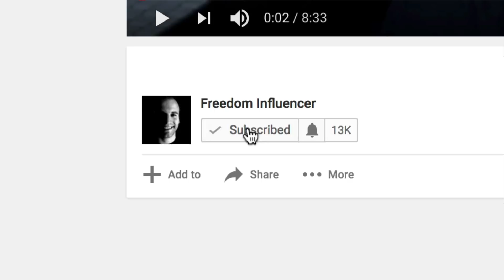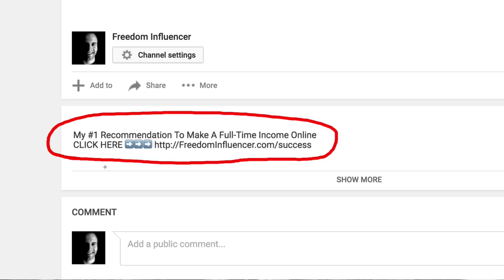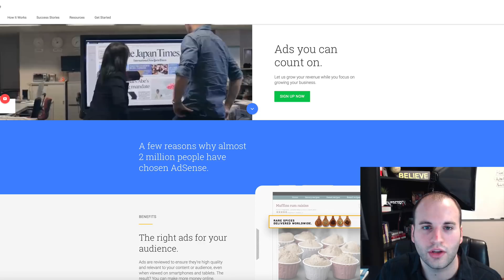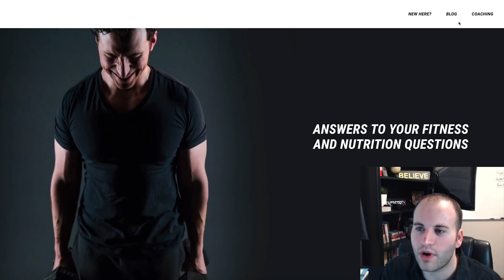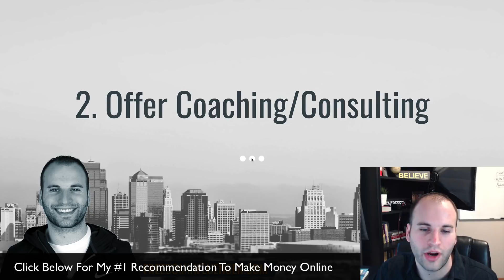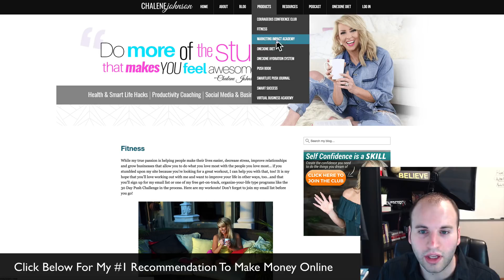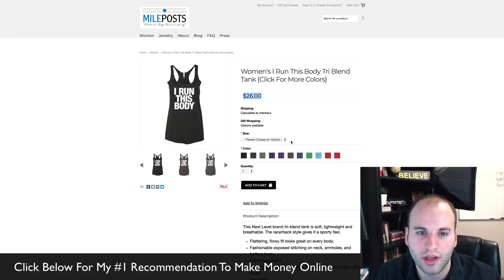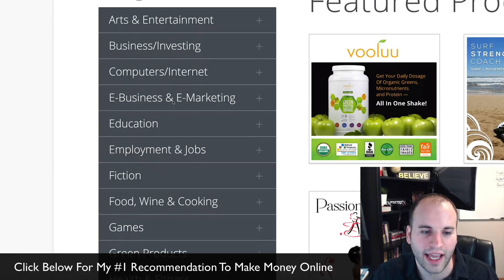TOP 5 BEST WAYS TO MAKE MONEY BLOGGING FOR BEGINNERS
Hey what's up guys, Nathan here. If you want to learn how to make money blogging, this video will help you out.

In this video I cover 5 of the best ways to make money blogging even if you're a beginner.

Blogging is still a very real way to make money and there are thousands of people doing it right now.

Monetizing your blog is how you're actually going to make money from it, which is what I show you here in this video.

Nathan Lucas